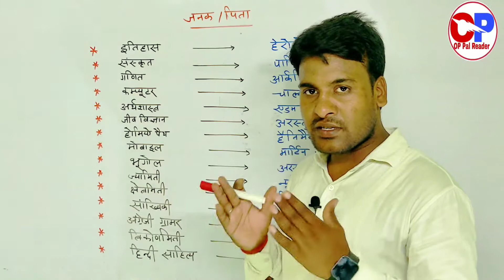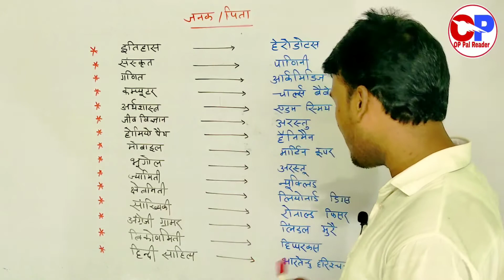विषयो के पिता/जनक । सभी विषय के रचयिता ।@oppalreader094